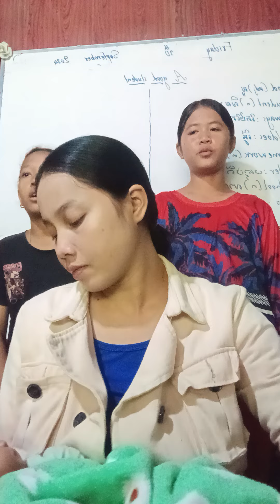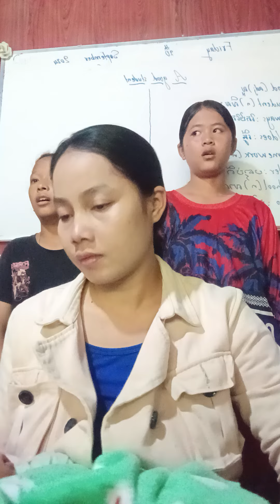ថ្នាក់ប្រកបពាក្យជាភាសាអង់គ្លេស (សិស្សល្អ)/ spelling vocabulary about A Good Student